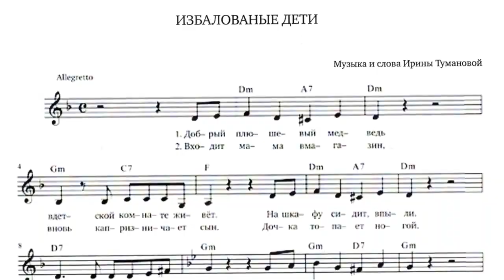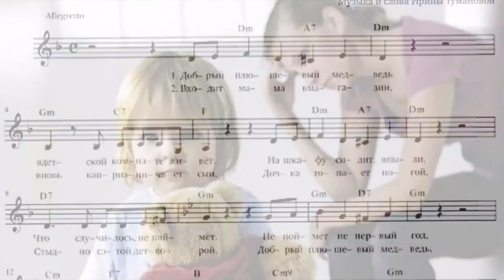Детская программа / Kids TV show «Добрый дом» «Sweet Home» - Избалованные дети